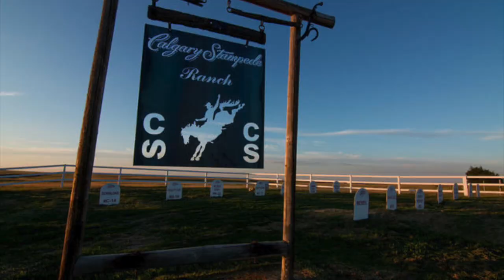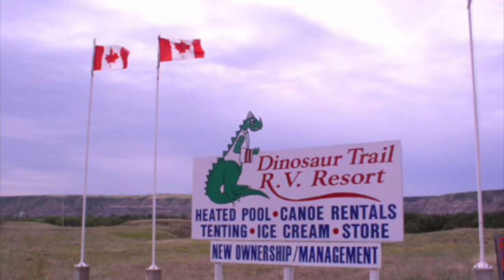2019 CAA National Convention Location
The 2019 Canadian Angus Association National Convention will be held in Drumheller, AB June 6 to 9, 2019